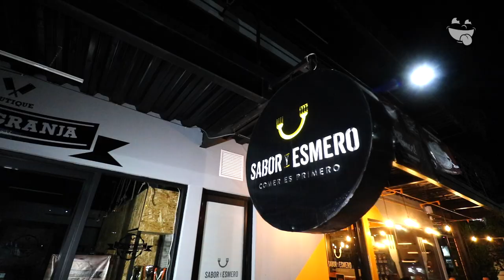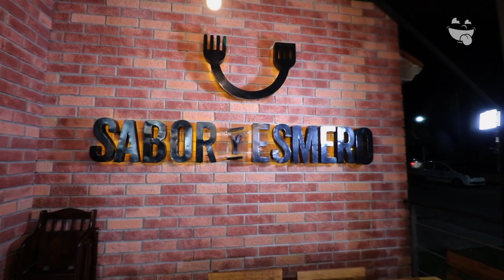El sabor y el esmero, ahora por la tarde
Ahora también por la tarde podrás disfrutar de todo el  Sabor y Esmero. La sucursal La Salle ahora tiene horario extendido fantástico para disfrutar de un café o bebidas, algunos bocadillos o cenar.

CONOCE MÁS:
🏠 Dirección: Av. La Salle #232 (A un costado del fracc. Colinas del saltito)
⏰ Horarios: 5:00 PM a 11:00 PM
🛵 Servicio a Domicilio: Llamada 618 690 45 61
💳 Pagos: Efectivo/ Tarjeta
🥙 Opción Vegetariana: Si
🍺 Bebidas Alcohólicas: No
🌭 Menú Infantil: Si